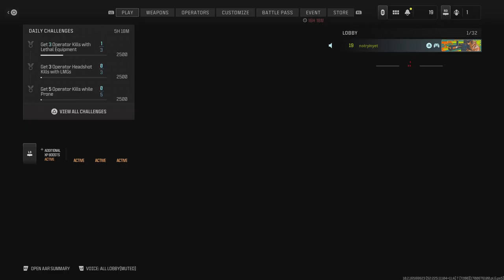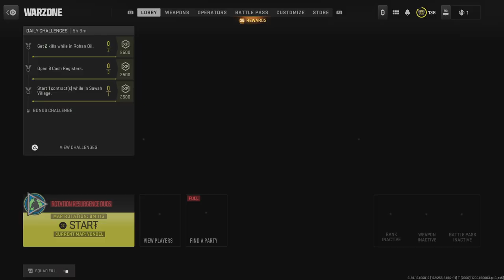Playing a match on thanksgiving